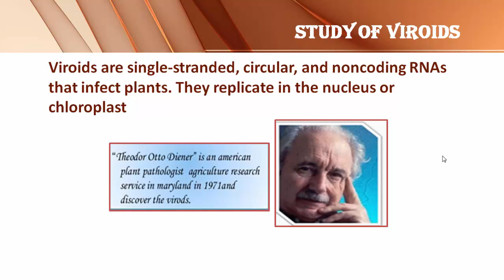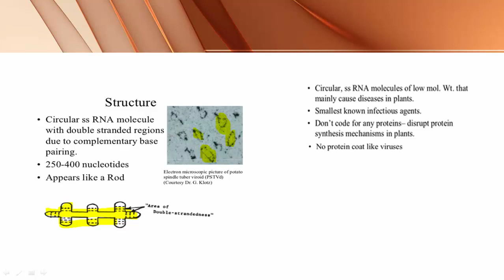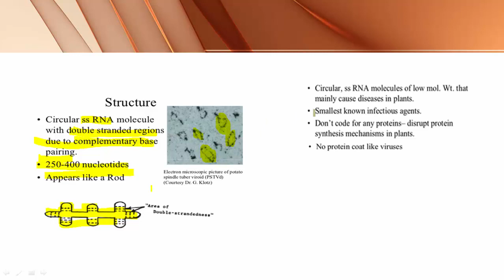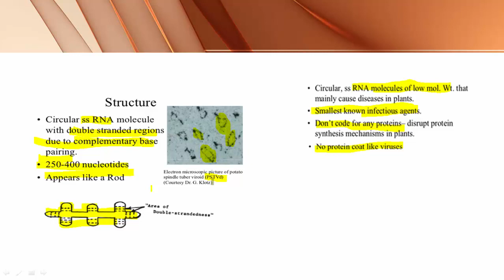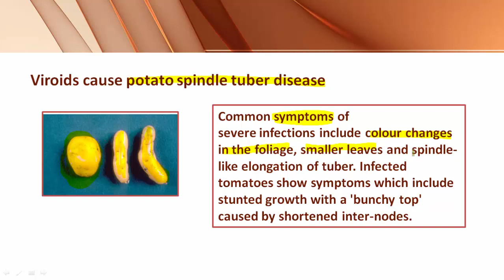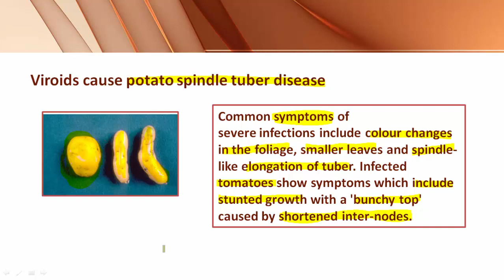BIOLOGY BRIDGE COURSE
BVVS VIDYAGIRI